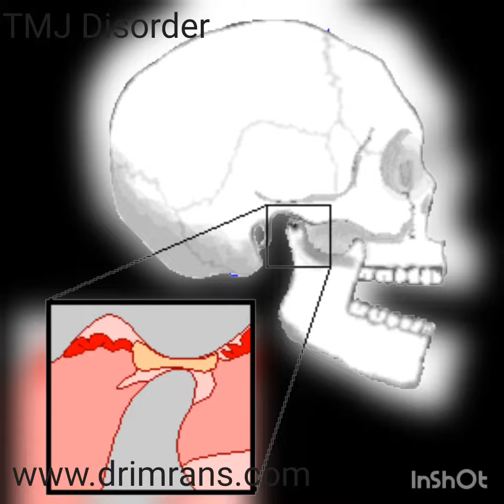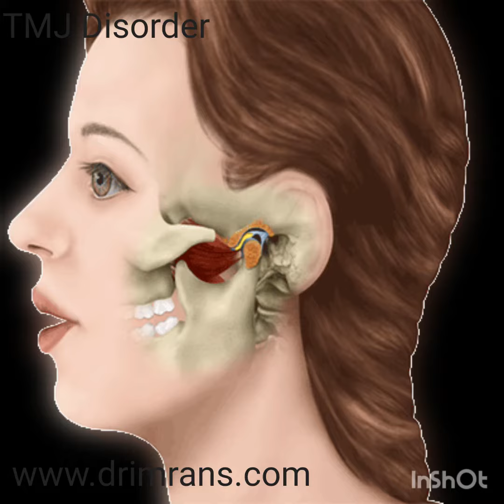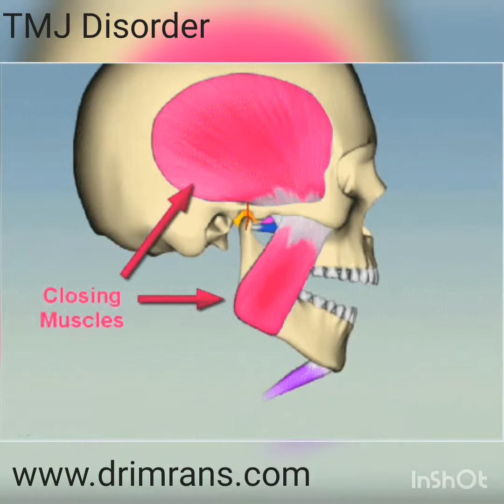TMJ and Myofascial syndrome ,Animation